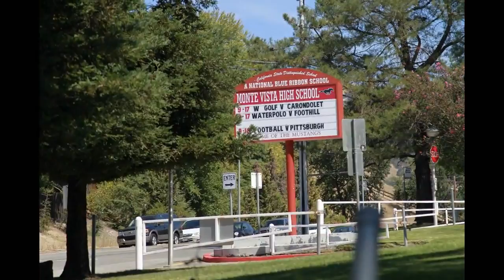Max's Trailer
It Happens at Monte Vista High School